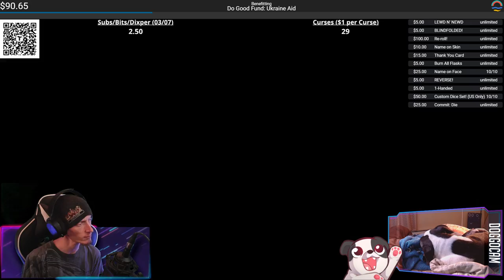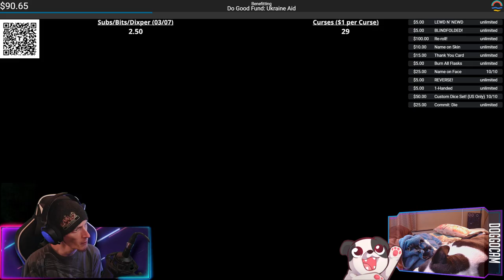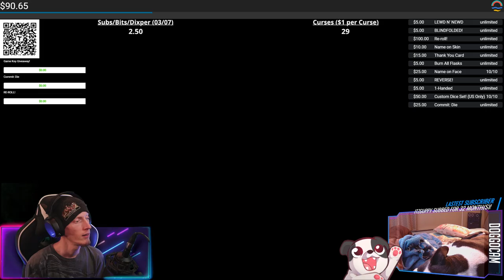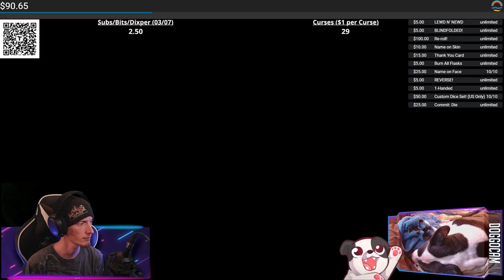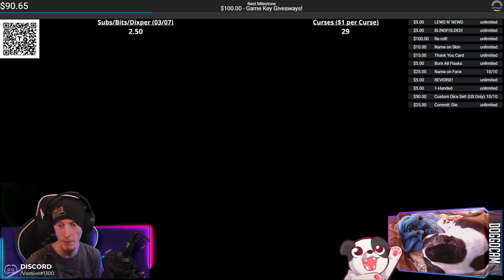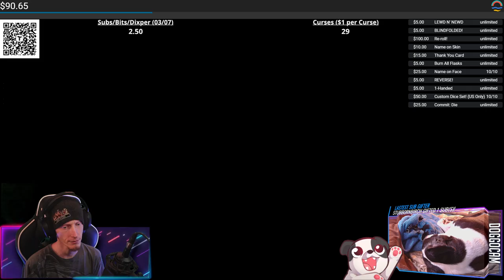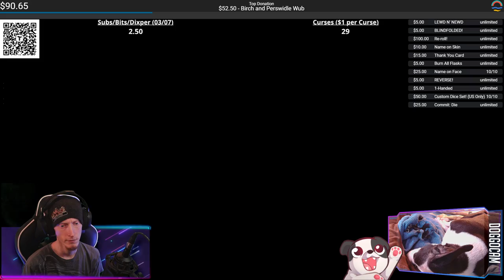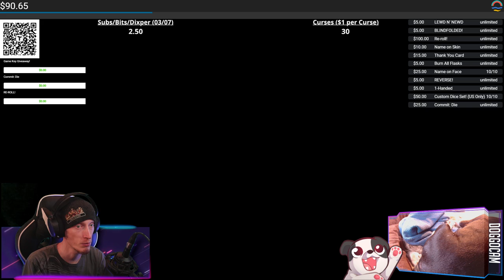DOVABEARS?! | Elden Ring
Dovabears. There are Dovabears.

00:00:00 - Intro & Just Chatting
00:04:50 - Gameplay Starts
00:37:05 - Bell Bearing Hunter fights
01:56:00 - Victory Achieved; Gameplay Resumes
02:00:20 - DOVABEARS?!
02:10:40 - Siofra River
02:19:10 - Fort Haight
02:41:10 - Saints Bridge
02:48:10 - The Mariner fight
02:50:15 - Victory Achieved; Gameplay Resumes
02:58:40 - Anastasia, Tarnished-Eater fights
03:08:20 - Outro